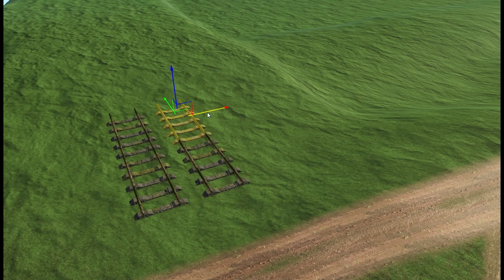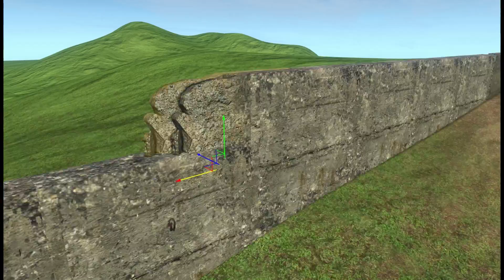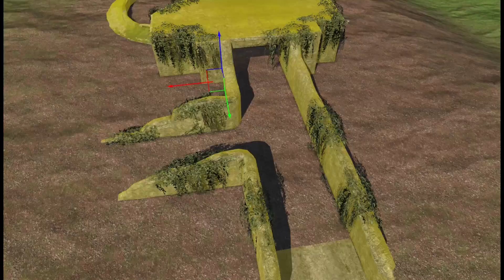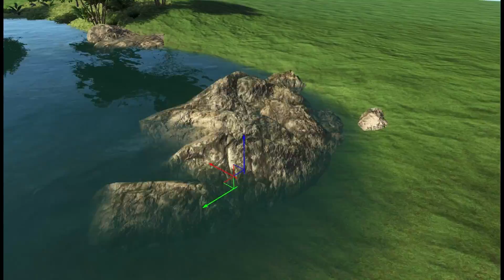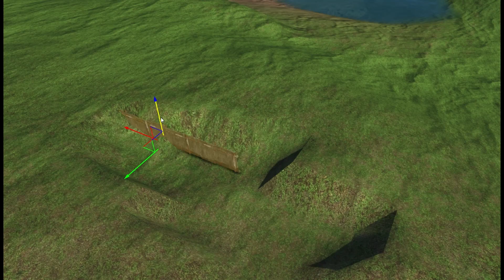FarCry 3 Speed Mapping _ World War 2 _ Folge #3 Panzer und Flugzeuge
Da im zweiten Weltkrieg auch genügend Fahrzeuge ihr Ende fanden müssen hier natürlich auch welche rein, viel Spaß. Kommentieren, und evtl. nen Like